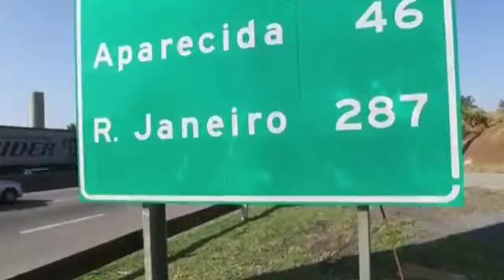Informação Rede Vale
🎬FORAM 8 MESES PARA CRIAÇÃO E PRODUÇÃO DO PROGRAMA RENOVA TAUBATÉ. O formato do programa tem como objetivo a valorização do seu voto , com o intuito de colaborar com a polulação Taubateana a escolher os melhores candidatos para nós representar nos próximos 4 anos. Muitas máscaras irão cair Aguardem ! Até 2020. 🔶CRIAÇÃO E PRODUÇÃO : T S PRODUÇÕES 🔶REALIZAÇÃO : TAUBATEXAS. 🔶 APOIO : ANHANGUERA

Conteúdos de Excelência você também encontra no Canal Informação Rede Vale:

"Debates, Atualidade, Polêmicas, Utilidade Pública, Política, Cidadania,  Informação e Cultura é a Receita Certa deste Canal".

Gostaria de acompanhar outras Notícias Relevantes?